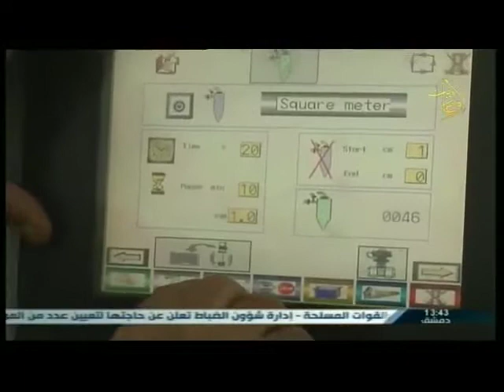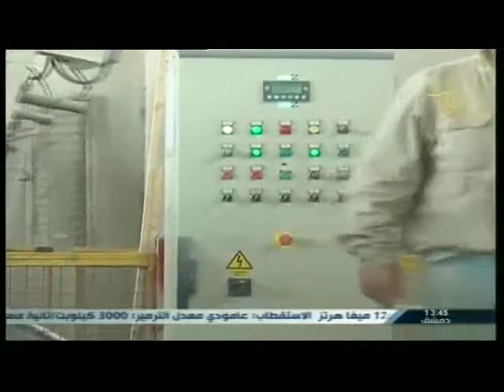قناة اوغاريت برنامج صنع بايدي سورية 21.4.2016 معمل الغرانيت والرخام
قناة اوغاريت برنامج صنع بايدي سورية 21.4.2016
اعداد وتقديم: حسيبة خضور
معمل الزين للرخام والغرانيت باللاذقية
اخراج: نبيل كامل سلمان
قناة اوغاريت